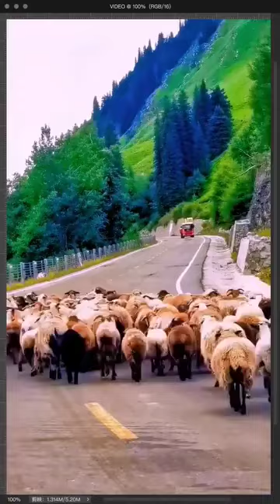Uyghur: East Turkestan of Uyghur Nation in Central Asia ئۇيغۇر Уйгур